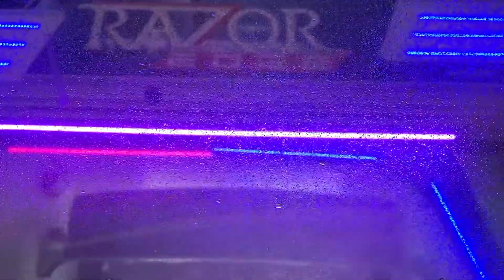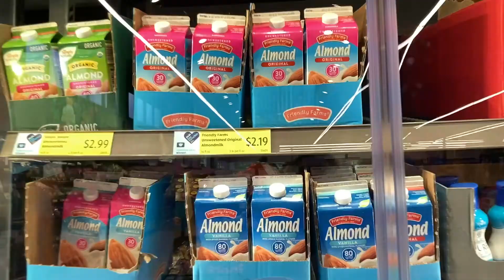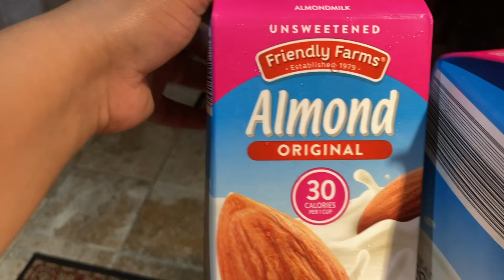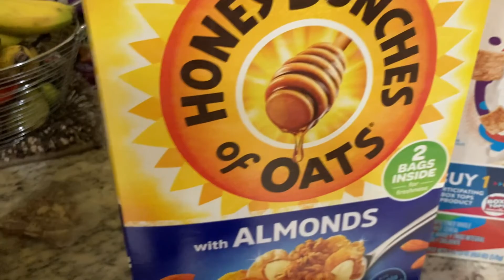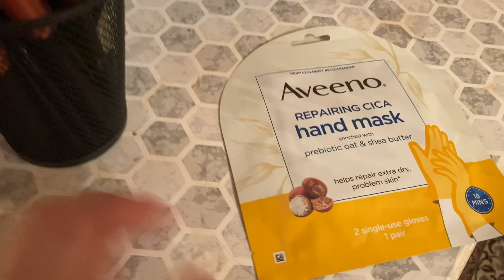Going to the Car Wash! | Pakistani Mom In USA